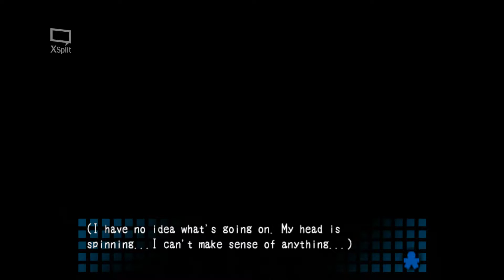Ted Stares At: Corpse Party Pt. 4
Kishinuma and Shinozaki are on the case to find Ms. Yui